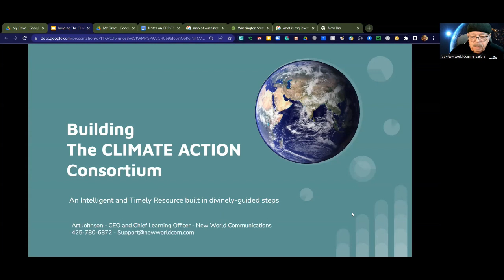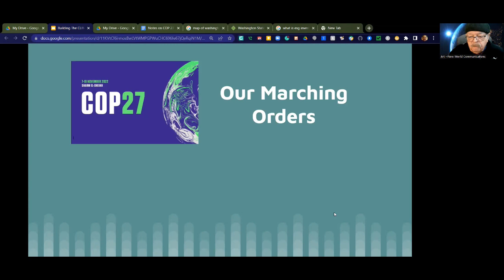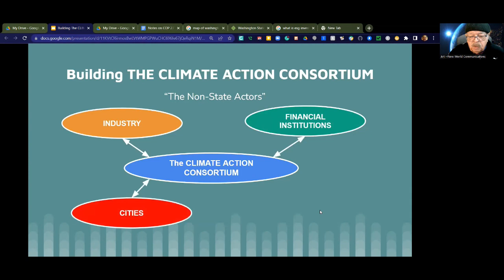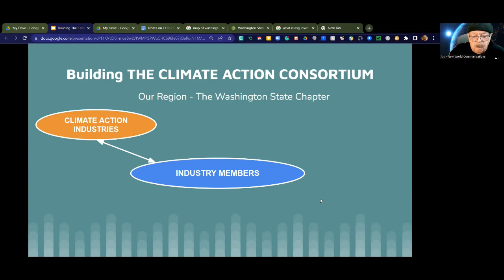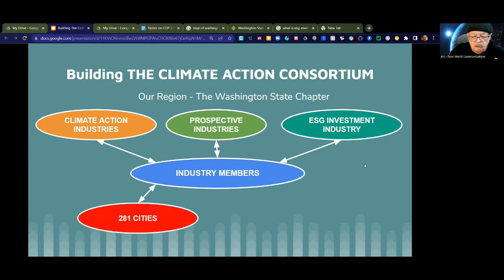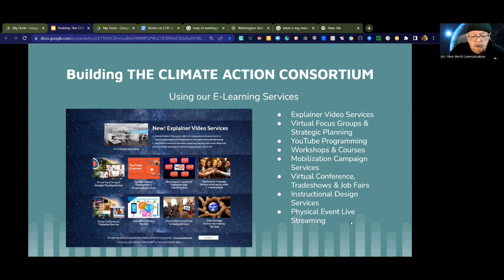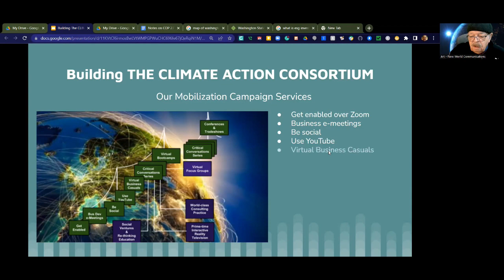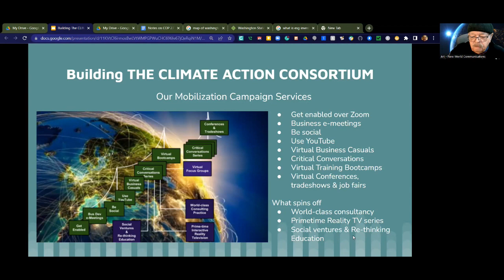Week 2 - TAKING CLIMATE ACTION | BUILDING the CLIMATE ACTION CONSORTIUM - 1-10-23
In Week 2 of this developing  TAKING CLIMATE ACTION | BUILDING THE CLIMATE ACTION CONSORTIUM 52-week series, Art Johnson of New World Communications discusses how he is BUILDING THE CLIMATE ACTION CONSORTIUM in response to COP 27's call for taking more effective and timely climate action on the part of "Non-state Actors." The goal is to achieve Net Zero by 2050 and avoid increasingly more catastrophic failures.

He begins by building the Washington State Chapter that reaches out and engages 1) INDUSTRY, 2) FINANCIAL INSTITUTIONS, 3) CITIES, and 4) REGIONS across the state of Washington in the U.S.. He is using New World Communications' robust suite of E-Learning Services and Mobilization Campaign Services that leverage the sorely missed energy of MASSIVE CLIMATE ACTION PEOPLE POWER, across generations, across genders, across communities, across market sectors, across all of Washington State, and eventually across all of planet Earth to flow a timely, and highly-effective world of good.

See our timecode list of topics discussed:
0:00 - Introduction
0:20 -Building THE CLIMATE ACTION CONSORTIUM
0:54 - Our Mantra
1.11 - COP 27's "Marching Orders"
2:03 - Our calling - Build THE CLIMATE ACTION CONSORTIUM as a "Non-state Actor"
2:08 - Do this with INDUSTRY, FINANCIAL INSTITUTIONS, CITIES and REGIONS
2:29 - Starting with building the WASHINGTON STATE CHAPTER of THE CLIMATE ACTION CONSORTIUM
2:58 - Reach out and engage WA State INDUSTRY, FINANCIAL INSTITUTIONS, 281 CITIES, and 39 COUNTIES
3:09 - Starting with WA State CLIMATE ACTION INDUSTRIES, PROSPECTIVE INDUSTRIES, the ESG INVESTMENT INDUSTRY across 281 CITIES and 39 COUNTIES
4:04 -Using Our E-Learning Services
5:41 - Our Mobilization Campaign Services
7:02 - This Missing Energy: People Power
7:43 - For more information